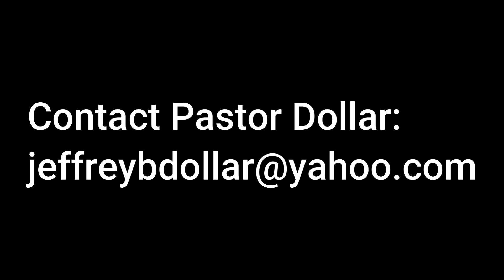Marriage Supper of the Lamb Rev 19:1-10